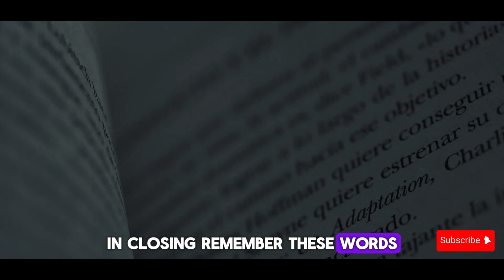WHEN LIFE BREAKS YOU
Alright, let's talk about what to do when life breaks you. Life is full of ups and downs, twists and turns, and sometimes it can feel like it's all just too much to handle. But here's the thing: when life breaks you, that's when you have the opportunity to rebuild yourself even stronger than before. So don't let your struggles define you, let them strengthen you. Use every setback as a lesson, every failure as motivation, and every obstacle as a chance to grow. Remember, it's not about how many times you fall down, it's about how many times you get back up. So dust yourself off, pick yourself up, and keep moving forward. Because no matter what life throws your way, you have the strength and resilience to overcome it. You've got this!